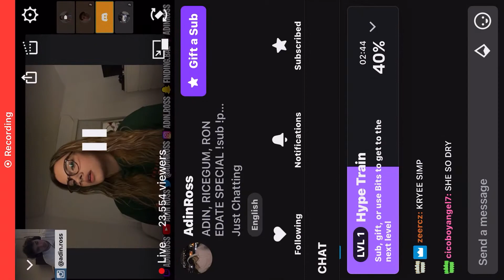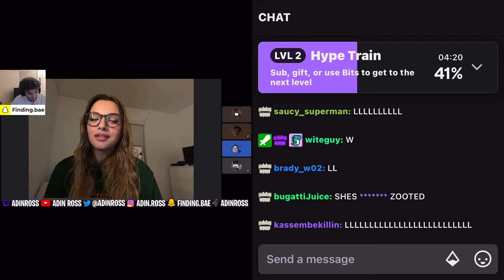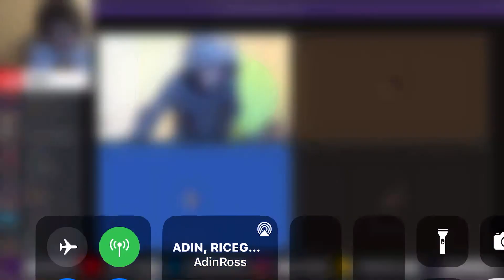Adin and SnaggyMo troll a E-Girl during a Blind Date!! Hilarious